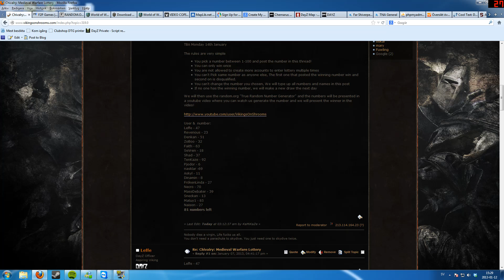VoS Lottery Draw #1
We have 3x Chivalry: Medieval Warfare to give out!

Are you in the lottery? if not BECOME A VIKING TODAY YOU WEAKLING
Did you win today's lottery? if not good luck tomorrow